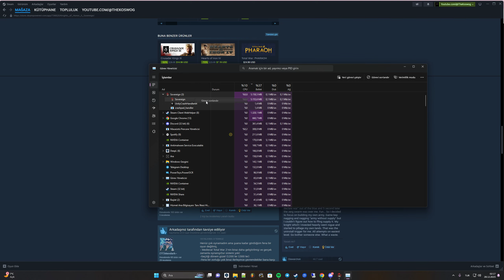Knights of Honor II: Sovereign SO MUCH BUGGGGGGGGGGGGGGGG !